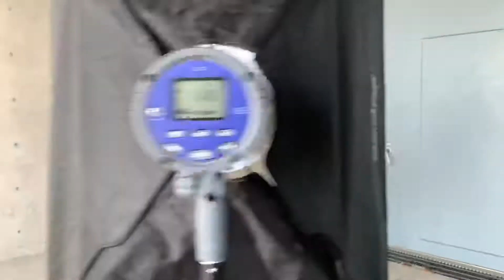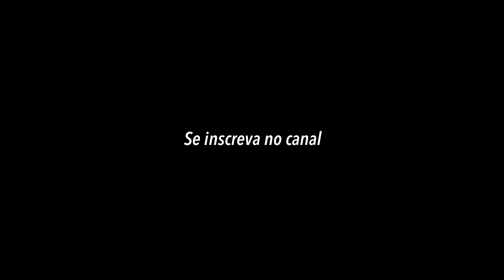Ensaio fotográfico com o fotógrafo Kenji Munekata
Olá pessoal! Quero muito que você que gosta de fotografa assista esse vídeo.
O Kenji e a Lidi são excelentes fotógrafos e esse dia foi muito legal e agradável. Entre no meu
Instagram e vejam mais fotos. Um abraço!